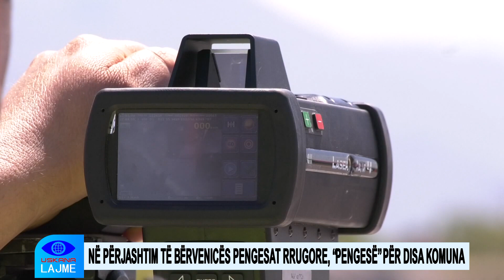NË PËRJASHTIM TË BËRVENICËS PENGESAT RRUGORE, “PENGESË” PËR DISA KOMUNA